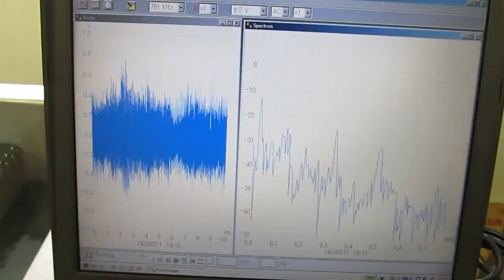超音波システム‹脱気・マイクロバブル発生液循環›